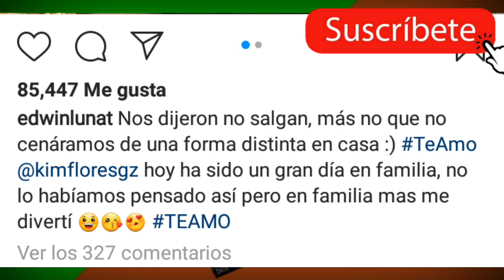Edwin Luna y Kimberly Flores tienen romántica cena desde casa